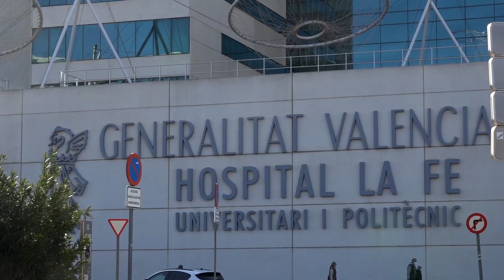Expediente informativo a las terapeutas que atendían a Isabel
REQUENA | La Conselleria De Sanitat. GVA ha abierto expediente a las dos terapéutas que atendían a la joven que requenense que se quitó la vida el pasado mes de mayo